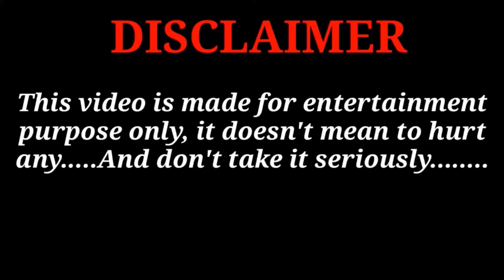Vj சித்ரா ஆத்மா சொன்ன நன்றி?யாரு அந்த முக்கிய நபர் ?